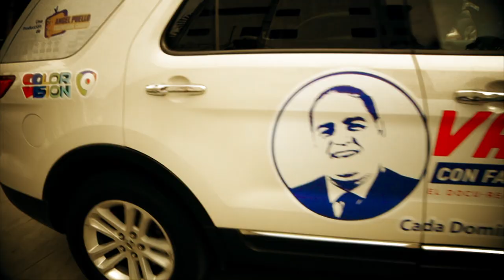Promo Vamos! 28/4/19